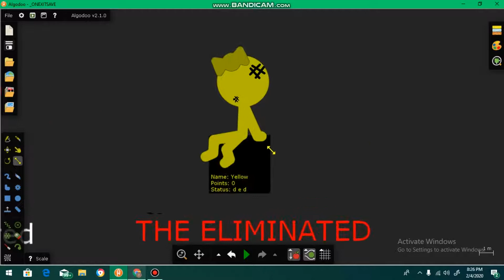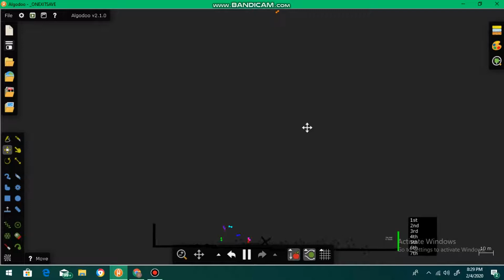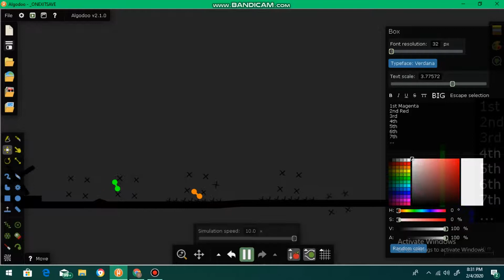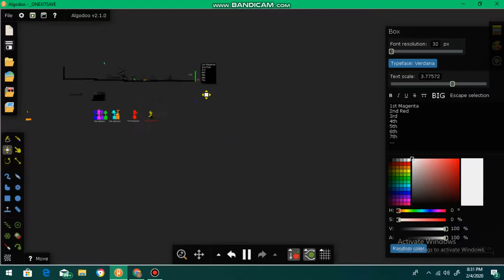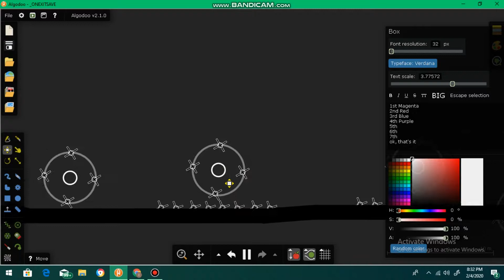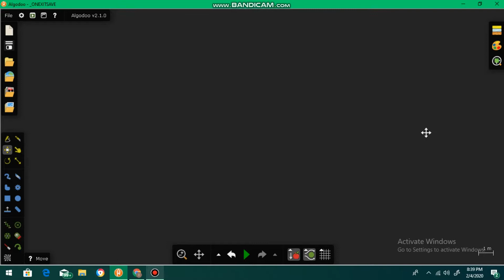Algidecathlon Mini Day 2 (10 subbies!)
when the bmx cycles don't cooperate